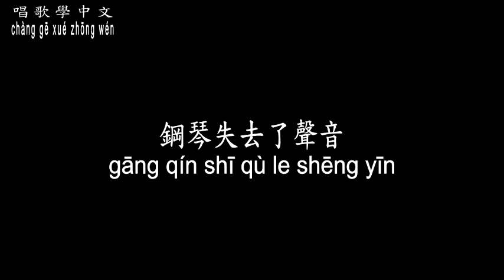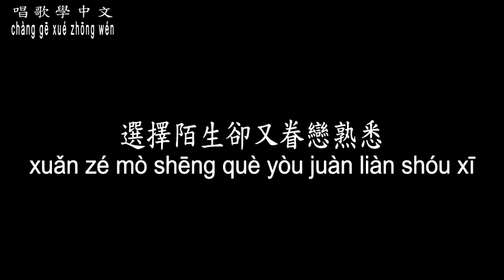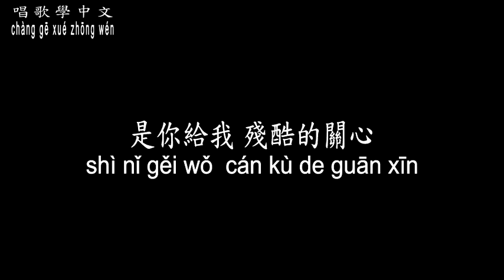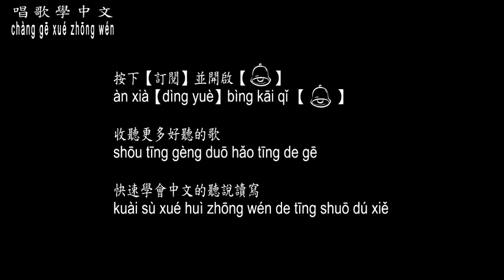【唱歌學中文】►楊乃文 / 未接來電◀ ► Naiwen Yang / Missed call ◀『 在模糊的空氣裡 深陷過去的記憶 』【動態歌詞中文、拼音Lyrics】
曲名：未接來電
填詞：鄭文華
譜曲：張震嶽
編曲：徐千秀
演(原)唱：楊乃文

想看透 雲層的背後是什麼
走在熟悉的巷子口 你曾陪我
風吹信紙的承諾 是一場奢侈的夢

別再說 該說的都已經說得太多
就算是一句輕輕的 保持聯絡
眼前的天空泛紅 像是離別的氣候

也許你會想我 深夜裡
選擇陌生卻又眷戀熟悉
未接來電 或許是你 匿名的提醒
在模糊的空氣裡 深陷過去的記憶

也許我會開著收音機
聽見你最愛的那首歌曲
未接來電 是你給我 殘酷的關心
鋼琴失去了聲音 留下沉默的旋律

別再說 想說的都不能再說
眼前的天空泛紅 像離別的氣候

別再說 別再說
鋼琴失去了聲音 聽著微弱的呼吸